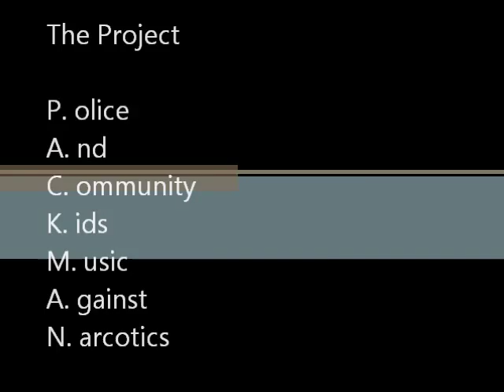Packman at the Hilton 2014 2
Project PACKMAN performing at the Elks Leadership Conference at the Long Branch Hilton & Spa, Saturday night, February 8, 2014.

Video 2